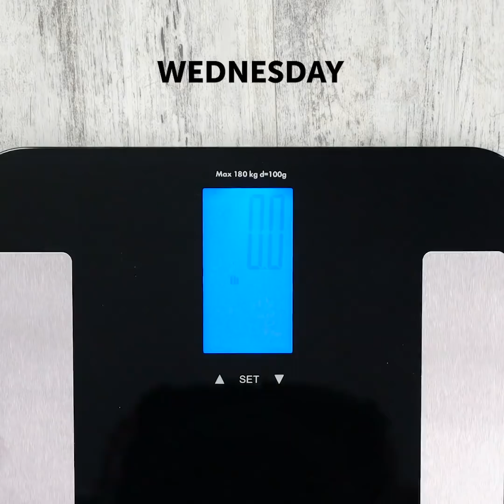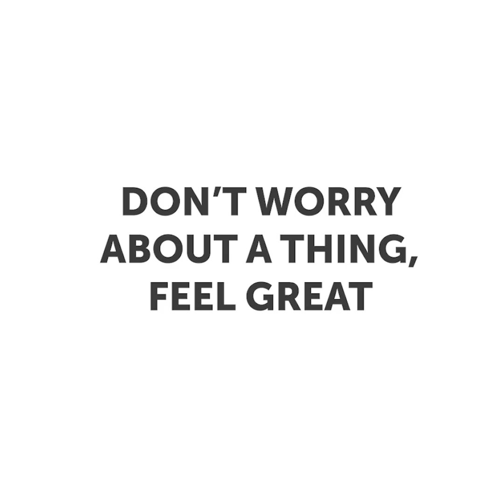10 PREGNANCY HACKS AND FUNNY FAILS